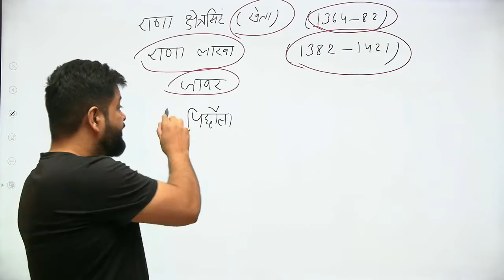मेवाड का इतिहास | Part-13 | 1 Minute Series | RAS/SI/PATWAR/Assistant Professor | Saket Sharma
मेवाड का इतिहस | Part-13 | 1 Minute Series | RAS/SI/PATWAR/Assistant Professor | Youtubeshorts | Let's crack Rajasthan Exams

Unacademy Subscription Benefits:
1. Learn from your favorite teacher
2. Dedicated DOUBT sessions
3. One Subscription, Unlimited Access
4. Real-time interaction with Teachers
5. You can ask doubts in the live class
6. Limited students
7. Download the videos & watch them offline